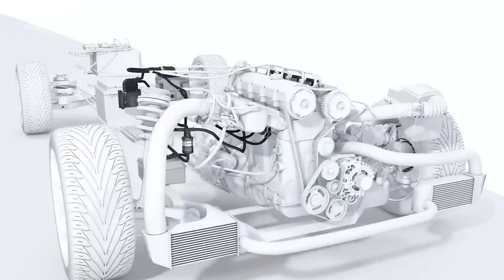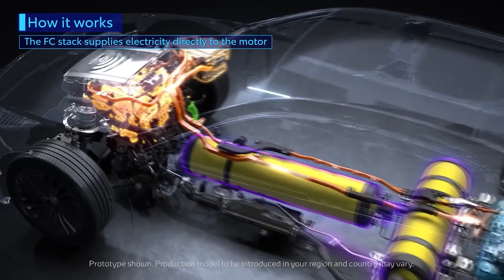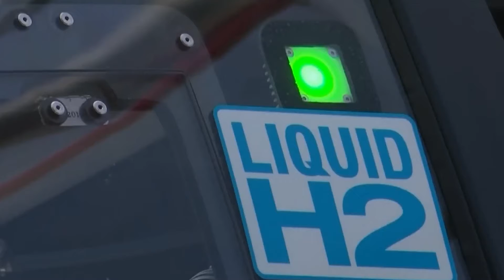Bosch Builds a Twin Turbo V6 Hydrogen Powered Racecar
Remember the whisper-quiet hum of early electric cars? A stark contrast to the guttural growl of gasoline engines that dominated the roads. But it’s the future so why not just get use to it, well what if there was another option, a bridge between the two, offering the familiar rumble of an engine but fueled by clean, green hydrogen? Enter Bosch, the German manufacturing giant, with a bold bet: the hydrogen combustion engine, poised to roar back onto the scene later this year.